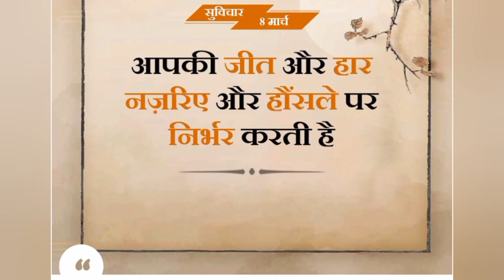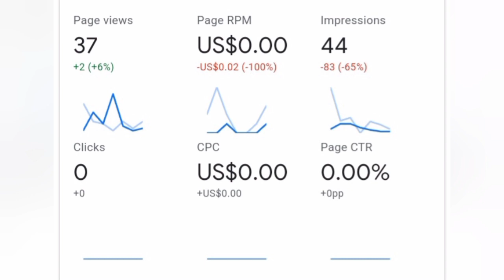How to choose single niche blog or multiple niche blog?google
When deciding whether to focus on a single niche or multiple niches, it ultimately depends on your goals and the resources you have available. Here are some factors to consider:

Expertise: If you have expertise or passion in a particular area, it may make sense to focus on a single niche. This will allow you to establish yourself as an authority and build a strong following in that niche.

Audience: Consider your target audience. If your audience has varied interests, you may be better off targeting multiple niches to appeal to a wider range of people. However, if your audience is highly specialized,a single niche approach may be more effective.

Competition: Consider the level of competition in each niche. If a particular niche is highly competitive, it may be difficult to stand out and gain traction. In that case, it may be better to focus on a less competitive niche or multiple niches.

Resources: Consider the resources you have available, such as time, money, and personnel. Focusing on multiple niches may require more resources than focusing on a single niche.

Ultimately, the decision to focus on a single niche or multiple niches depends on your goals and resources.It's important to consider your target audience, competition, and expertise when making this decision.

best blog nichebest blog niche to make moneyblog xblogging niche for beginnerscan a blog have more than one nichedifferent niches for blogginggeneral blog vs niche bloghow to choose a blogging nichemulti niche blogmulti niche blog examplesmulti niche blog name ideasmultiniche blogmultiple niche blogniche blog meaningniche blog vs general blogpopular blog nichessingle niche blog and multiple niche